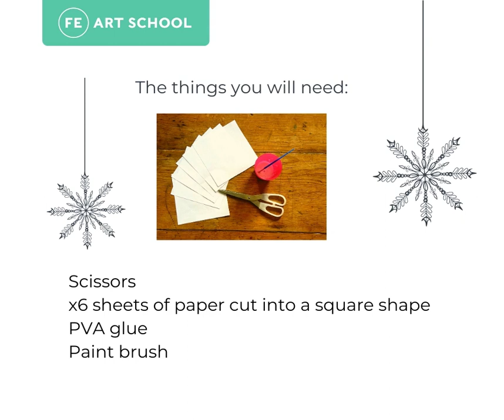❄️Pop Up Paper Snowflakes❄️ - Easy to Follow Picture Instructions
🎄☃️❄️ Festive Snowflake ❄️☃️ 🎄

This week, for our final Festive Craft of 2020, create this spectacular Pop Up Paper Snowflake.  This is a great craft, especially for budding artists who enjoy a challenge - plus it look will great proudly suspended from any window in your home.

This weeks FEArtSchool free craft hack part of our minicraftsforlittlehands in partnership with Rachel Fitzpatrick and kindly supported by Arts Council of Northern Ireland through National Lottery Good Causes and Armagh City, Banbridge & Craigavon Borough Council